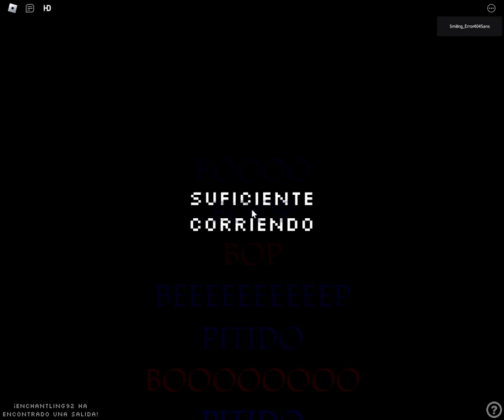MARK CHASE LAP 1